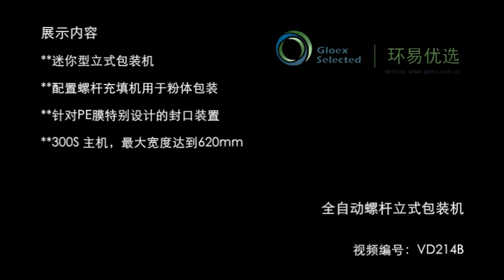PE Film Sealing Automatic pouch forming filling and sealing machine with auger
Queena Wang
VD214B Automatic pouch forming filling and sealing machine with auger+PE Film Sealing+300S model